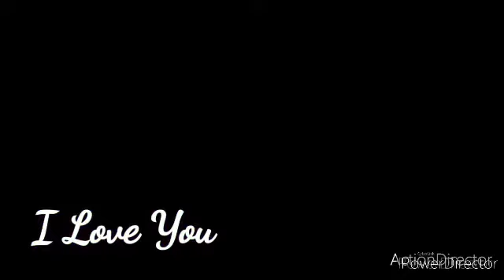CHERISH THE ONES YOU LOVE